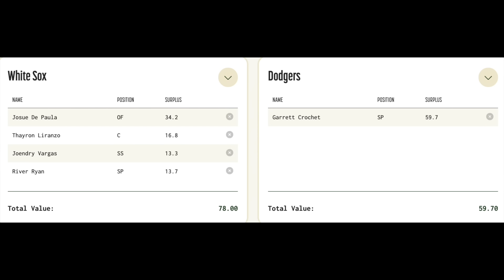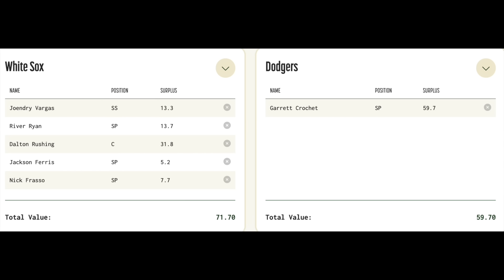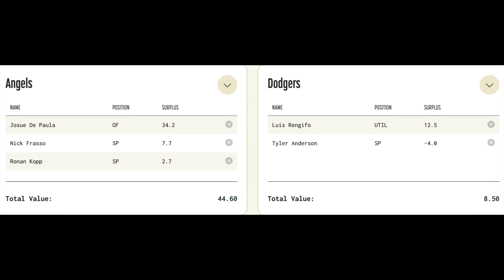2024年MLBトレード補強候補‼️ ドジャースGMが明かすTDL補強プラン‼️ クロシェは唯一マッチ⁉️も対価高とライバル多でなかなか厳しい💦 ベッツは復帰でショートに‼️